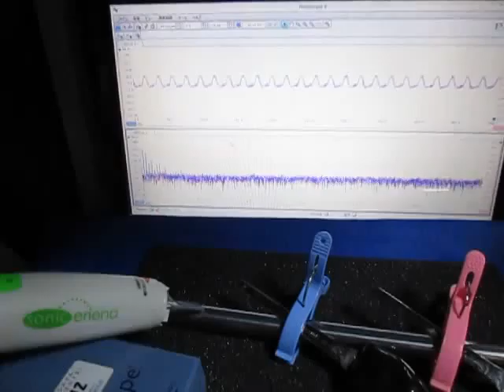超音波伝搬状態の‹測定・解析›（超音波テスター）